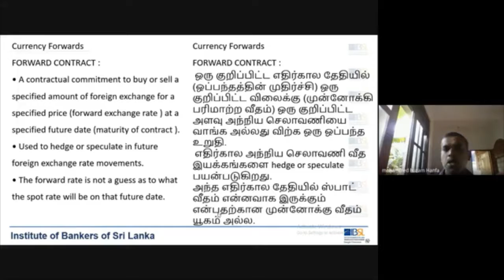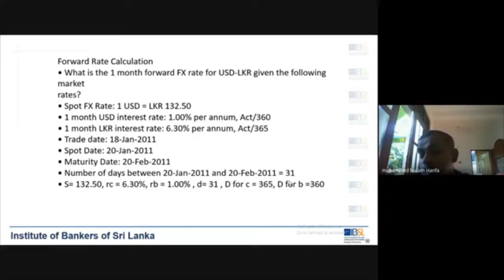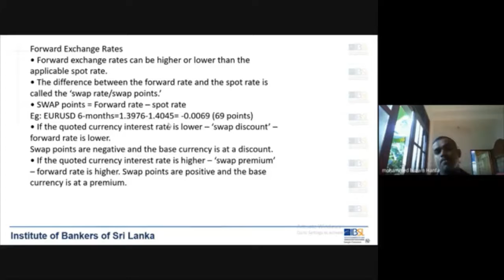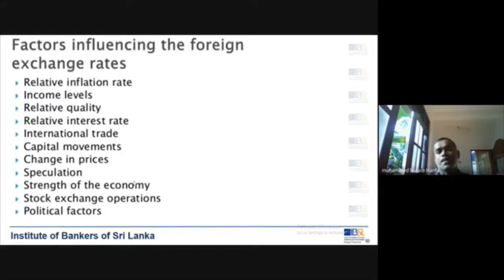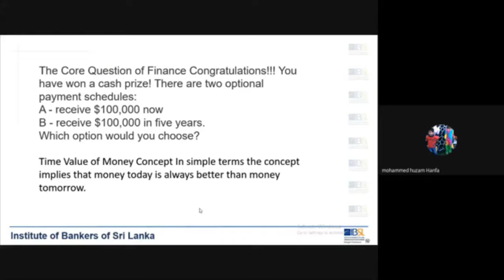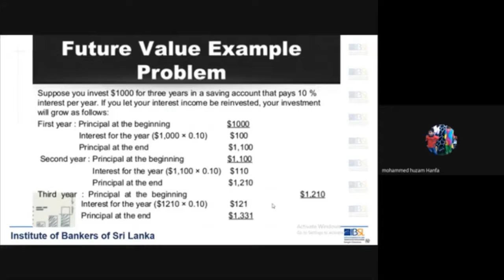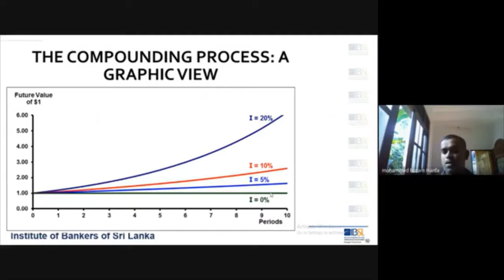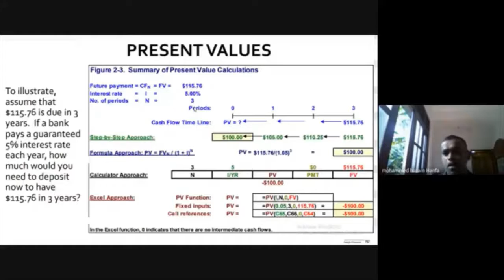D02 T 211 V 28 02 2021